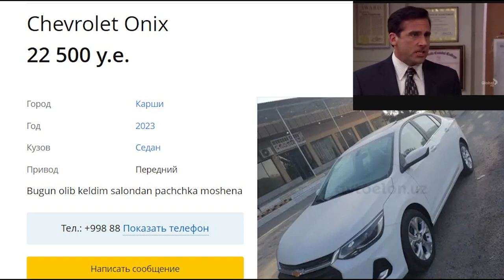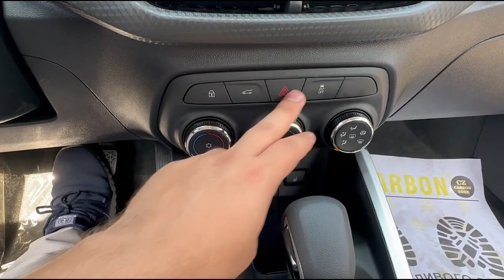CHEAP 2023 CHEVROLET ONIX ! WHY CHEAP CARS ARE DEAD ???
CAR LOANS KILL YOUR BUDGET !
Why we have no cheap cars ?
IS Chevrolet  onix good cheap car ?